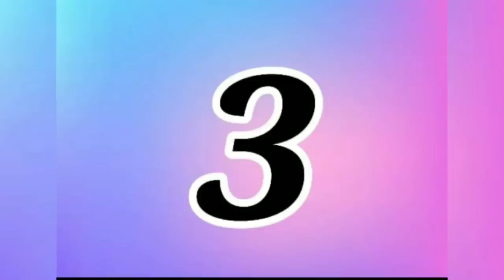4 IDÉIAS INCRÍVEIS COM POTES DE MARGARINA ❤️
Oi pessoal tudo bem? No vídeo de hoje nós vamos fazer lindas "Idéias com pote de margarina". Ótima idéia para presentear ou até mesmo para vender!!! 😍

Hi guys, how are you?  In today's video we will make beautiful "Margarine Pot Ideas".  Great idea to gift or even to sell !!! 😍